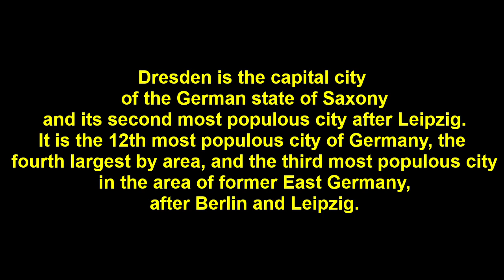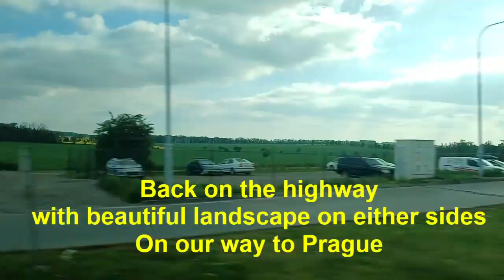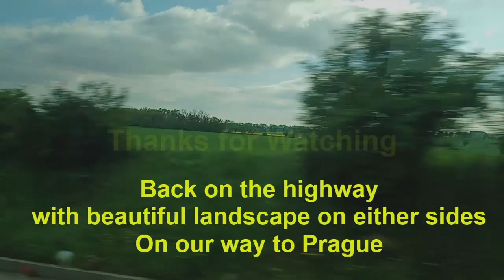Dresden, Most beautiful city of Germany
We present here video tour of Dresden, most beautiful city of Germany